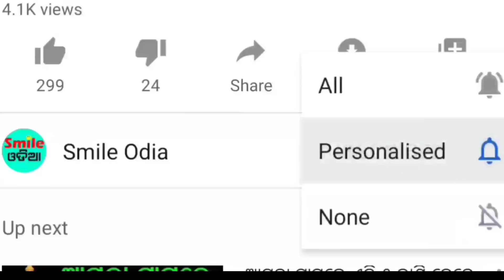TODAY Breaking News || 18 Oct 2022 || Nabin Patnaik New scheme Kalia jojana beneficiary, News Odisha